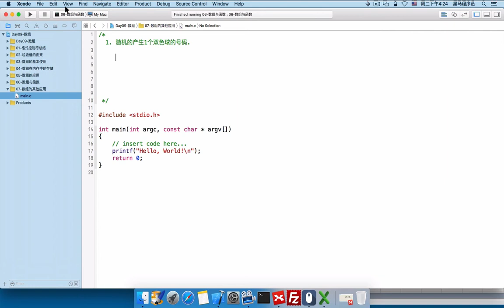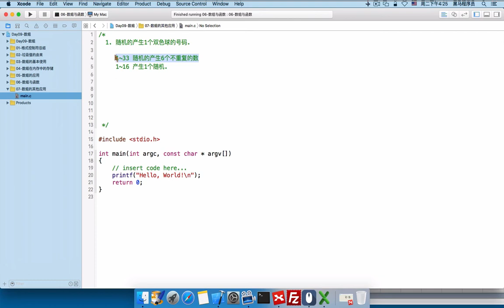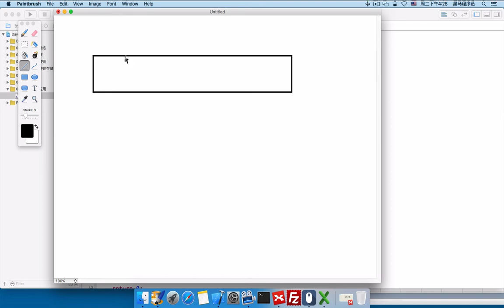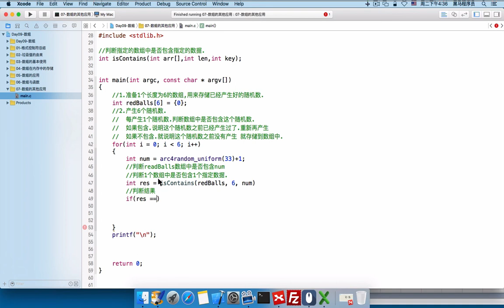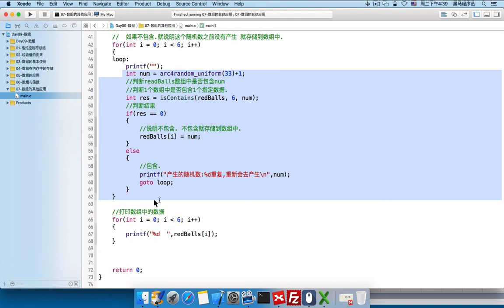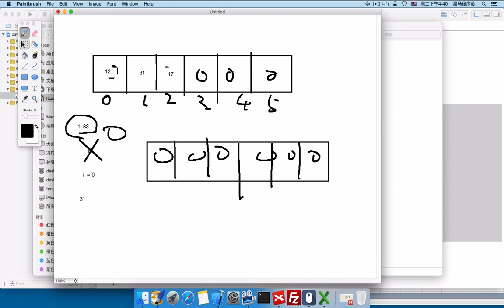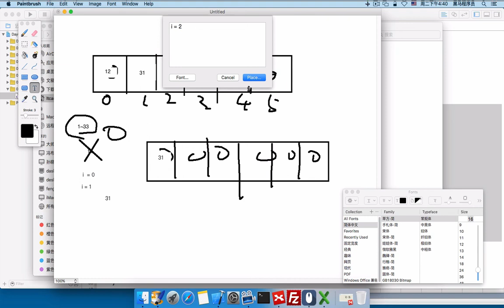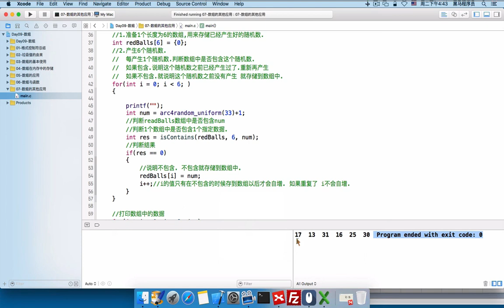day09 25 产生不重复的随机数